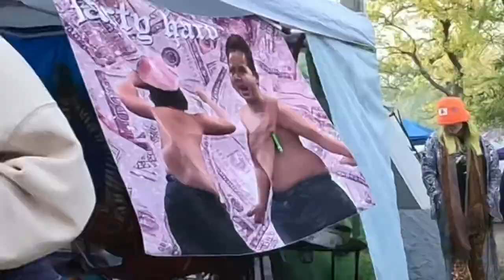Infrasound music festival 2023 at Harmony Park.